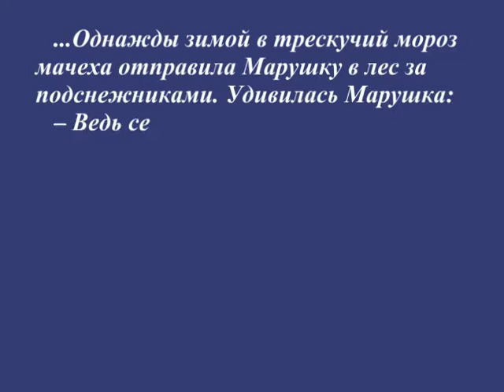2/12 А. Пьяццолла. Весна из "Времен года в Буэнос-Айресе"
Twelve months . Literary-musical composition. 2/12
A. Piazzolla. Spring from " The Four Seasons of Buenos Aires"
Gnesin Virtuosi Chamber Orchestra
Mikhail KHOKHLOV, conductor
Pictures of the young painters
IX Children's Arts Festival "January Evenings" (2015)

Двенадцать месяцев.
Литературно-музыкальная композиция.
2/12 А. Пьяццолла. Весна из "Времен года в Буэнос-Айресе"
Камерный оркестр "Гнесинские виртуозы"
Дирижер Михаил ХОХЛОВ
Рисунки юных художников
IX детский фестиваль искусств "Январские вечера" (2015)